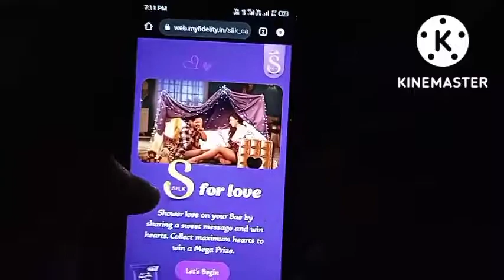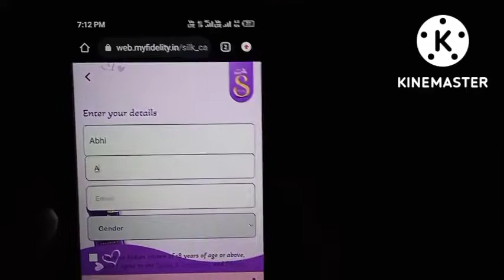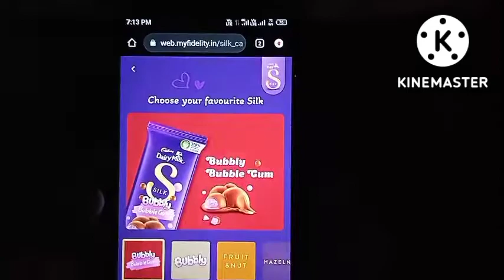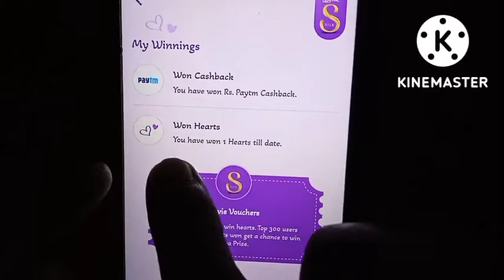Dairy Milk Free ₹10 Paytm Cash Offer